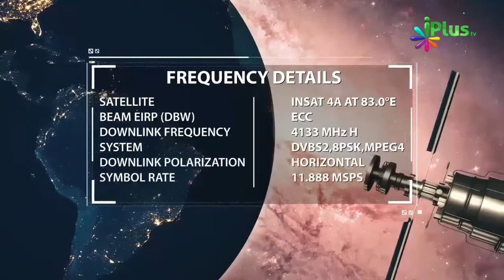Allah Ke Jaise Naam Hain Waisa Hai Allah By Zaid Patel